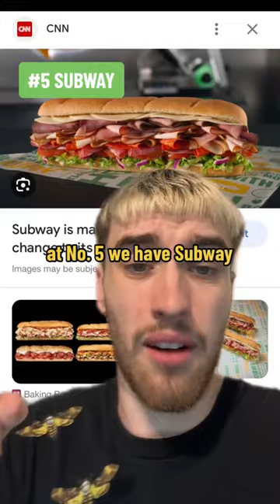The WORST 5 Fast Food Restaurants of all time